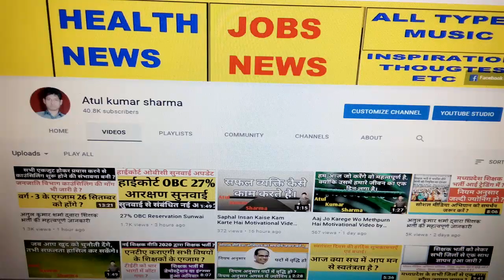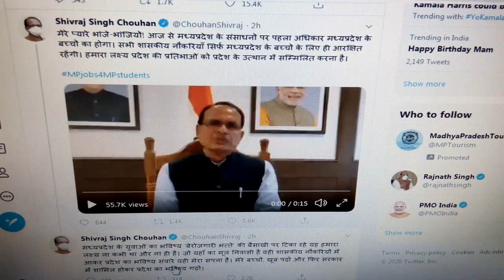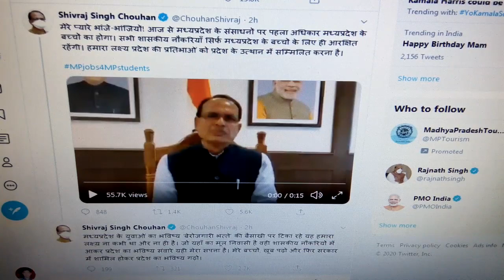Govt. Job News Big Update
Shri Shivraj Singh Chouhan Ji

मेरे प्यारे भांजे-भांजियों! आज से मध्यप्रदेश के संसाधनों पर पहला अधिकार मध्यप्रदेश के बच्चों का होगा। सभी शासकीय नौकरियाँ सिर्फ मध्यप्रदेश के बच्चों के लिए ही आरक्षित रहेंगी। हमारा लक्ष्य प्रदेश की प्रतिभाओं को प्रदेश के उत्थान में सम्मिलित करना है।
mptetjoining MPTETjoining शिक्षक भर्ती जाॅइनिंग का ट्विटर अभियान आज पूरी तरह सफल रहा ट्वीटस किये गए MP टॉप ट्रेंडिंग 4th, इंडिया में 9th रैंक तक गए.! we all the unemployed MPTET qualified candidates request to our government to complete the process of document verification and school allotment. please look into the matter and give instructions to Education to complete the vacancy.mp teacher bharti Exam MP Primary TET 2020Online Exam Date 26 September 2020 On wards Admit Card Will Be Available Soon Official Website mponline.gov.in/मध्यप्रदेश प्रोफेशनल एग्जामिनेशन बोर्ड, भोपाल ने प्राइमरी शिक्षकों के लिए भर्ती निकाली थी ! जिसकी परीक्षा 26 सितंबर 2020 से ! एमपी शिक्षक वर्ग 3 एग्जाम डेट को फिर से जारी किया ! MP Shikshak Varg 3 New Exam Date 2020 को बताया जा रहे है ! बता दें कि MP Vyapam ने वर्ग 3 के पदों के लिए भर्ती निकाली थी ! जिसमे लाखो उम्मीदवारों ने ऑनलाइन आवेदन किया था ! परन्तु व्यापम द्वारा परीक्षा तिथि आ गया | Cover Topics Varg 3 exam date 2020Mp shikshak bharti latest news Mp varg 1 latest news Varg 1 latest news today Samvida varg 3 exam date 2020Varg 3 ki pariksha kab hogi Varg 3 samvida shikshak Varg 3 exam date Verg 3 latest news Verg 1Samvida shikshak varg 3Mp varg 1 latest news Mp varg 3 exam date 2020Verg 2 latest news today Varg 3 examVarg 2 latest news Varg 3Verg 2Samvida shikshak varg 2Varg 3 ka exam kab hogi Athiti shikshak mp news today Mp varg 3 vacancy 2020Verg 2 counselling Mp peb shikshak bharti latest news Samvida varg 3Varg 3 news today Mp varg 2 latest news Samvida shikshak Shikshak bharti Mp varg 3 exam date Athiti shikshak latest news Mp tet varg 3 latest news today Varg 3 ka paper kab hoga Mp vacancy 2020